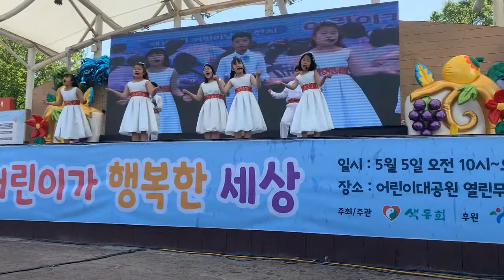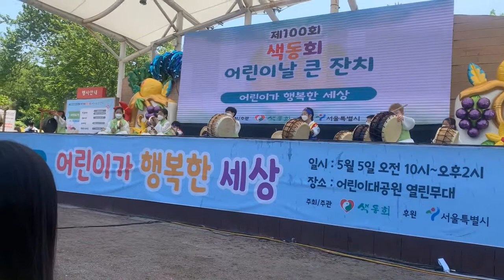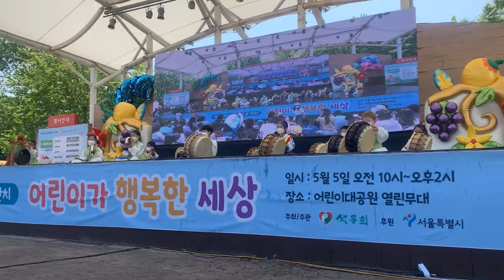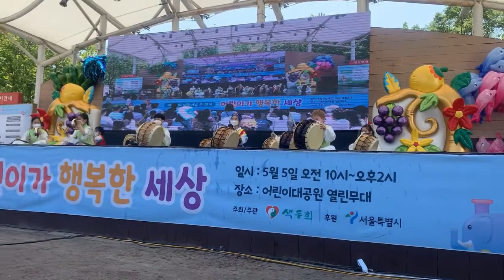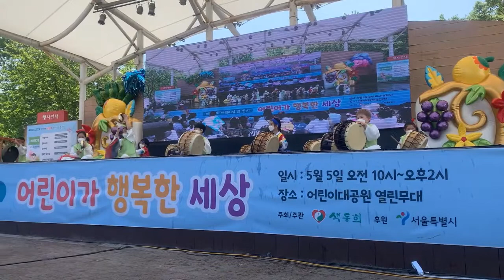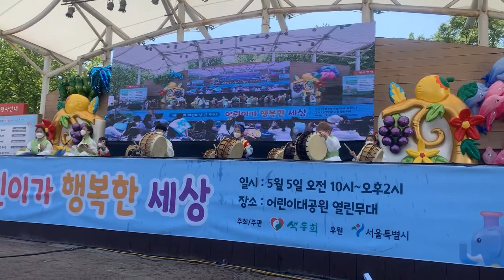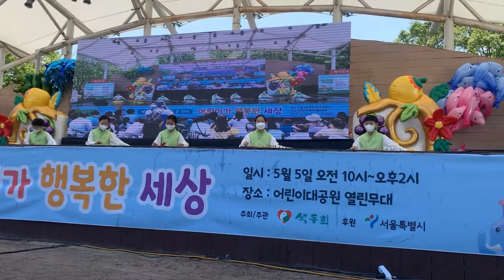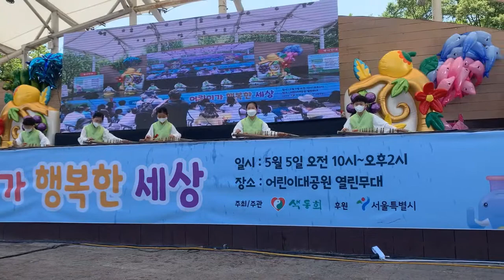한국의 어린이날 II Children Day Celebrations in Korea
This video shows CuteKoreanKidsDance on the occasion of Children day 2022, held in ChildrenGrandParkSeoul